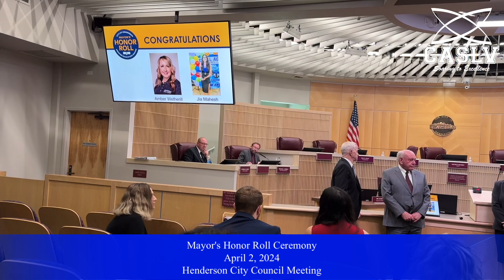Congratulations to the exceptional Student Jia Mahesh for her recognition on the Mayor's Honor Roll!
Congratulations to the exceptional Student Jia Mahesh from Sandy Ridge Campus for her well-deserved recognition on the Mayor's Honor Roll!

The Mayor's Honor Roll for the 2023-24 school year celebrated its awardees during the April 2nd, 2024 City Council meeting. Jia Mahesh stands out for her remarkable achievements and exemplary service.

We extend our heartfelt appreciation to Mayor Michelle Romero and the esteemed City of Henderson for their gracious support in honoring and recognizing the exceptional achievements of the Coral Academy students.

Go Falcons!

What is the Mayor's Honor Roll?

The City of Henderson recognizes the achievements, exemplary service, and outstanding contributions of local students, teachers, administrators, support staff, and parents of students to the education process through the Mayor's Honor Roll program. Student nominees should excel in one or more of the following areas within their category:

 • Demonstrates academic excellence,
 • Outstanding volunteer service,
 • Significant involvement in citizenship or character-building organizations,
 • Participation in student government programs and/or school activities,
 • Displays leadership qualities that motivate others to action for the benefit of the community.